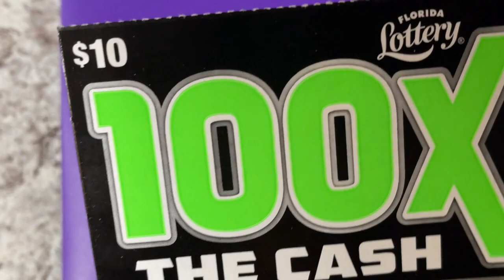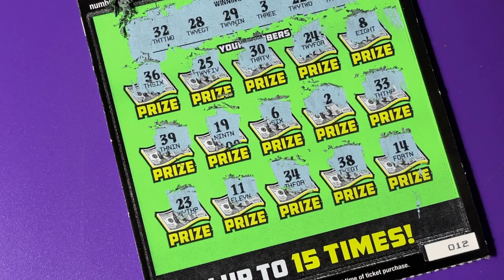Another FL 100X Lottery Ticket 12